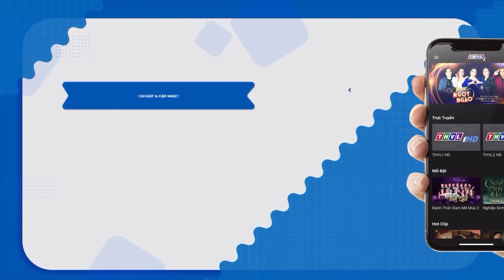NSND BẠCH TUYẾT lần đầu QUẨY NHẠC BOLERO SIÊU MƯỢT xứng danh "CẢI LƯƠNG CHI BẢO" của Việt Nam | THVL